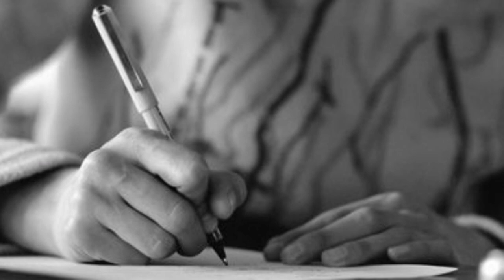গল্প ও গান- মায়ের কোমল প্রান ভাংগলি রে সন্তান /Mayer komol pran.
উল্লেখিত গল্প টি ফেইসবুক থেকে নেয়া। মা দিবসে এ লেখাটি শেয়ার হয়েছিল।
নেপথ্যে কন্ঠ - বুশরা.
গান - মায়ের কোমল প্রান ভাংগলি রে সন্তান- Original sound
ছায়াছবি- টাকা পয়সা
শিল্পী - এন্ড্রু কিশোর।
গানে অভিনয় - জসিম ও খালেদা আক্তার কল্পনা।

Mayer komol pran vangli re sontan- Full song
Singer- Andrew Kishor
Movie- Taka Poysha.
Acting in Movie- Jashim & Khaleda Akter Kolpona
The mentioned story is taken from Facebook. This article was shared on Mother's Day.
Bushra's voice in the background.